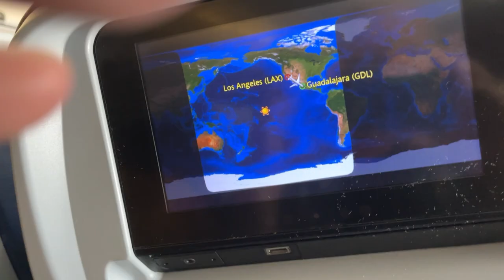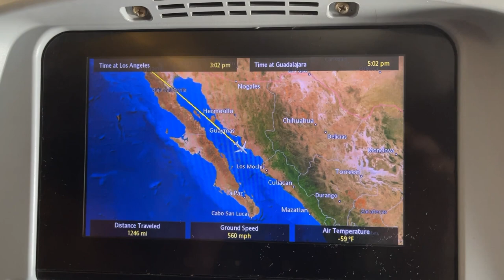Finally ... Home in Mexico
Our last days in Arizona were busy with friends and family.
We visited Tombstone and the old mining town of Bisbee, hiked in the Sky Island and then flew home to Mexico. Retired life in Ajijic, Mexico on Lake Chapala. RV Life.  Projects in the mountains of central Mexico, our USA travels in a 40' Monaco motor home, or whatever else is on my mind today.  :)